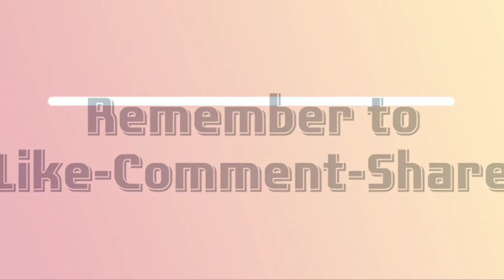Tomato Onion Pachadi || TomatoOnionPachadi || టమోటా ఉల్లిపాయ పచ్చడి || Quick&Easy Pachadi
Please watch this simple and tasty recipe. I’m sure you can make this recipe perfect for the first time after watching this video.